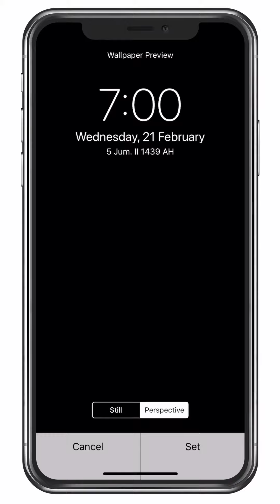الثيم الغامق في تطبيق اليوتيوب على الآيفون يساعد على تقليل إستهلاك البطاريه 🤔